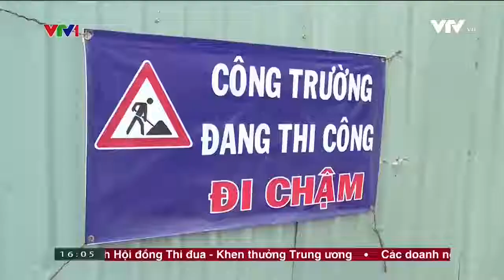Ô nhiễm không khí ở TP.HCM do bụi lơ lửng từ các hoạt động giao thông gây ra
Ô nhiễm không khí ở TP.HCM do bụi lơ lửng từ các hoạt động giao thông gây ra Theo kết quả quan trắc ô nhiễm không khí ở TP.HCM tại 20 vị trí cho thấy ô nhiễm chất lượng không khí chủ yếu là do bụi lơ lửng từ các hoạt động giao thông gây ra.